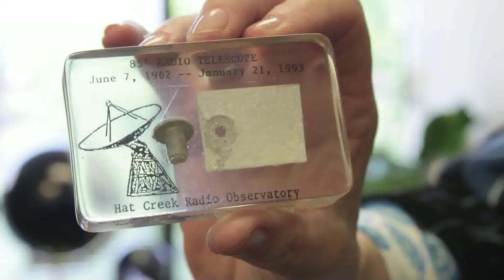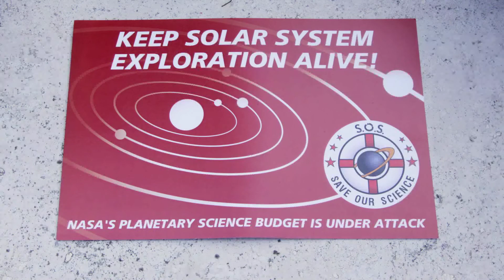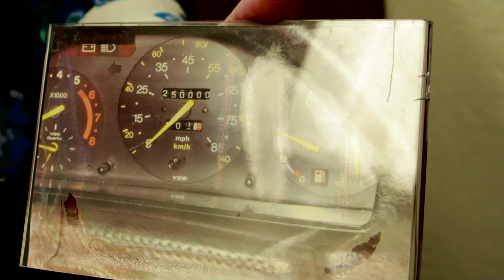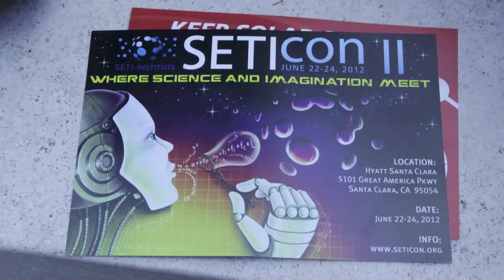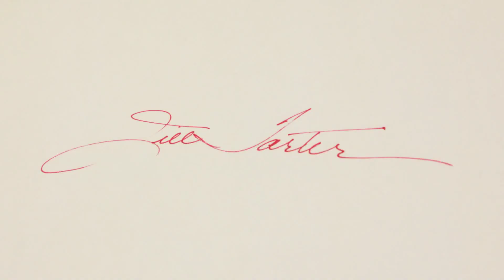Desktop Diaries: Jill Tarter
"Someone described my office as an eight-year-old's daydream," says Jill Tarter, astronomer and the inspiration for the character in Carl Sagan's "Contact." As the SETI (Search for Extraterrestrial Intelligence) Institute's first employee, Tarter has accumulated E.T.-themed office ornaments for the last thirty years -- including a bottle of wine only to be opened "only upon detection of Extraterrestrial signal."